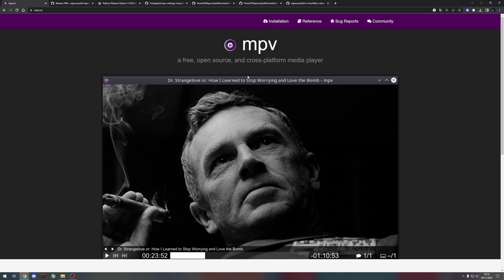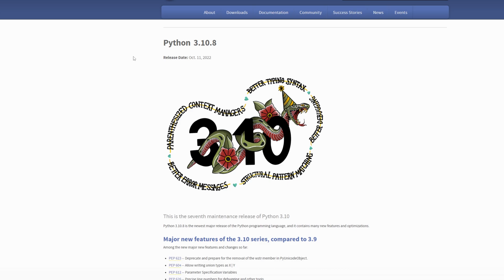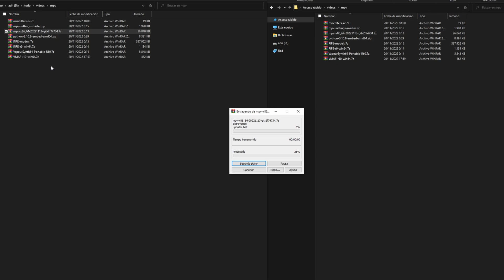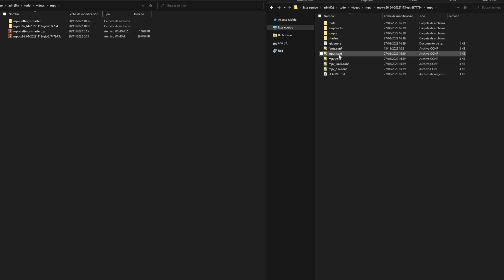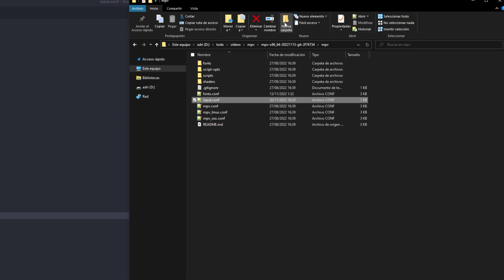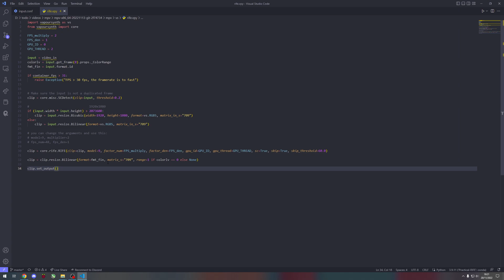Como Interpolar Videos En Tiempo Real Usando RIFE y MPV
¡AVISO!
Si tienes una GTX olvida totalmente hacer interpolación en tiempo real, aunque puedes pre procesar el video con FlowFrames para poder verlo interpolado (+fps), solo las RTX pueden actualmente en tiempo real (26/11/2022), si tienes una RTX 3080 para arriba podrás interpolar videos de 1080p 30fps a 60fps sin problemas, si tienes problemas o una gráfica anterior mira el GitHub:
Si aún tienes ganas de interpolar, pero tu ordenador no es suficientemente potente como para hacerlo en tiempo real puedes procesar el video para que el video procesado ya esté interpolado y lo puedas reproducir ya interpolado:

EDIT: Puede ser que con las versiones lite de RIFE si que pueda funcionar en una GTX en tiempo real

Si no sabes bien como se hace lo que hago en el tutorial o es demasiado complicado, aquí tienes
MPV PRECONFIGURADO:

¿De donde he sacado toda la información para hacer este video?
En el GitHub de mi MPV PRECONFIGURADO están todos los links que he usado:

00:00 - Inicio del video
00:16 - Descargando mpv
00:38 - Descargando VapourSynth R60 Portable
01:10 - Descargando Python 3.10 Embeddido
01:24 - Descargando mpv-settings de Tsubajashi para ahorrar trabajo al configurar mpv
01:37 - Descargando RIFE para VapourSynth + Modelos de RIFE
01:59 - Descargando VMAF para RIFE (skip=True en rife.vpy)
02:08 - Descargando VapourSynth Filters
02:15 - Colocando todos los archivos para MPV
03:36 - Editando input.conf para añadir el atajo de teclado para cargar RIFE
04:04 - Creando el script de RIFE para VapourSynth en Python
05:24 - Resultado final